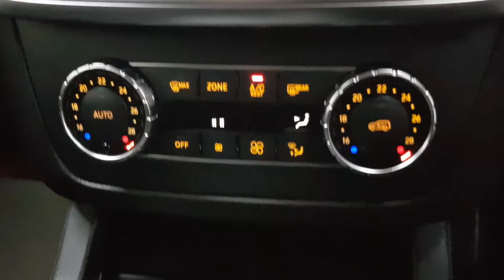Mercedes-Benz M Class 3.0 ML350 CDI BlueTEC Sport SUV 5dr Automatic in Black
Standout Features Include:

🦇 258 bhp
🦇 4x4
🦇 Artico Artificial Leather/ Alcantara Upholstery
🦇 Automatic Climate Control
🦇 Automatic Gear Box / Gear Shift Paddles
🦇 Automatic Tailgate
🦇 Cruise Control
🦇 Electrically Adjustable Front Seats
🦇 Roof Rails
🦇 Satellite Navigation